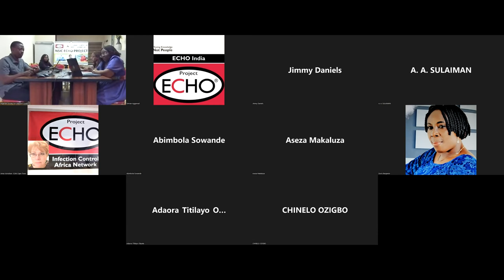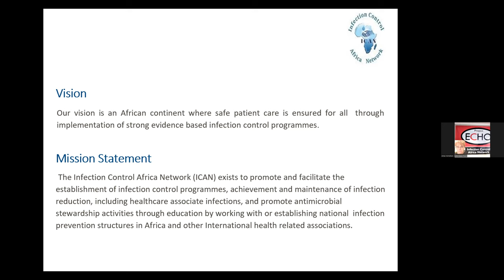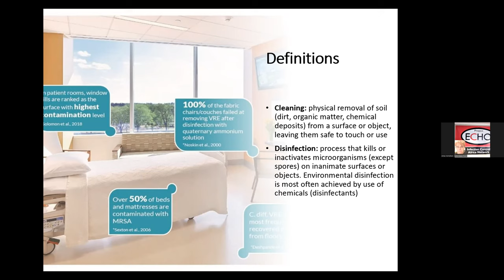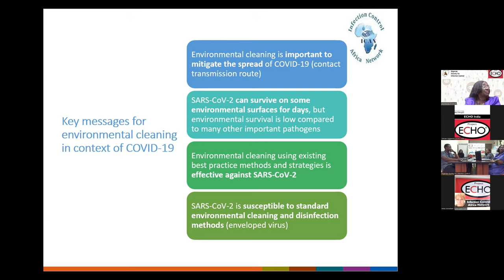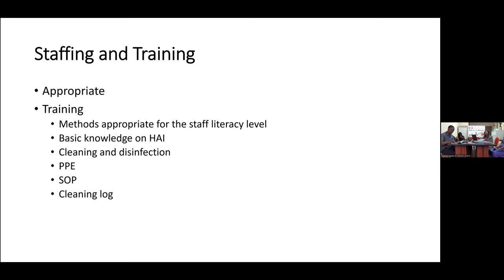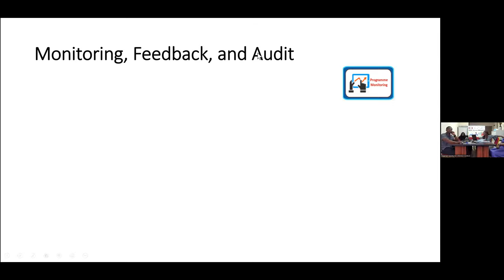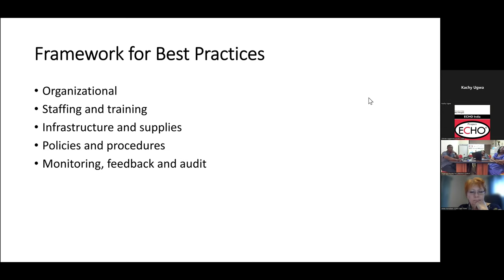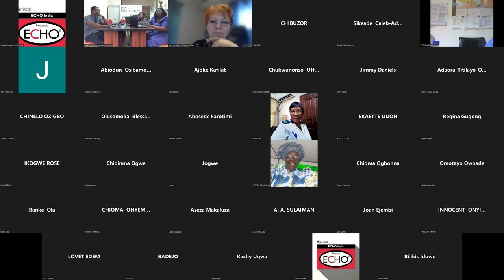Hospital Cleaning and Disinfection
Healthcare Associated Infection arise from ineffective and inefficient cleaning and disinfection practices carried out by cleaning staff of hospital. This is still a major challenge for many Low and Middle Income Country (LMIC).

Mrs. Anna Vorndran gives an overview of Hospital Cleaning and Disinfection while Dr. Chioma Osuagwu explains in details how to carry out hospital cleaning and disinfection.